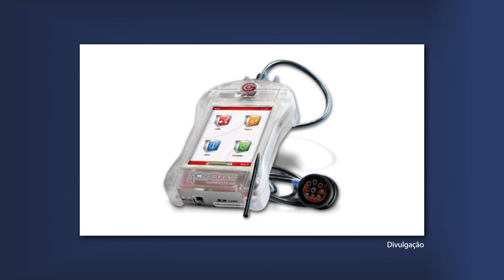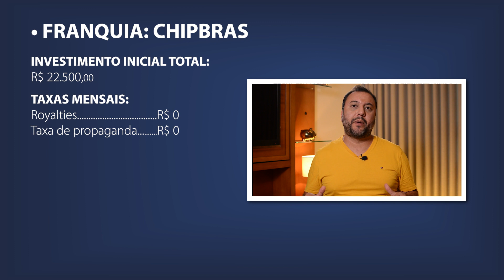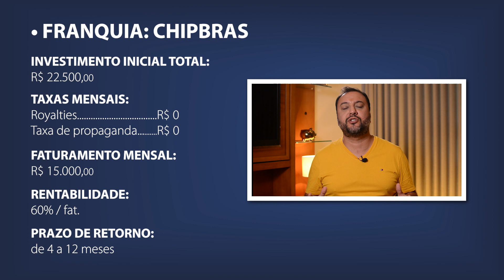FRANQUIA AUTOMOTIVA: Chipbras [reprogramação de motores] Franquia barata pra trabalhar 🚘🚛🚜🚌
Já pensou em trabalhar com uma franquia automotiva? Neste vídeo, eu apresento a franquia Chipbras.

A Chipbras é um negócio para fazer a reprogramação de motores com injeção eletrônica. Vai ser um negócio que você vai trabalhar com carros, caminhões, tratores, ônibus e mais.

Todo motor com injeção eletrônica, você vai poder modificar com essa franquia automotiva. O objetivo vai ser melhorar o desempenho dos motores.

Com a reprogramação, por exemplo, o motor vai economizar combustível, vai melhorar o torque, a potência e a aceleração.

Então, é um serviço que atrai bastante o consumidor. Por que quem não quer economizar combustível e melhorar a performance do carro?

Para trabalhar com essa franquia automotiva, você não precisa ter conhecimento técnico. A franqueadora oferece todo o treinamento necessário para você aprender o que fazer.

Os equipamentos usados para a reprogramação também são simples de usar, e você vai recebê-los assim que adquirir sua franquia.

É uma franquia de serviços automotivos que você pode iniciar para ser seu próprio chefe. Ou também pode ser uma franquia para você agregar um serviço na sua empresa, caso você já tenha uma oficina mecânica, por exemplo.

Assista o vídeo até o final para ficar por dentro de todos os detalhes da franquia automotiva Chipbras!

Henrique Mol é empreendedor nato, fundador e Presidente do grupo Encontre sua Franquia que possui atualmente mais de 1.000 operações em todo o Brasil. Atuando em diversos setores, faz parte do grupo as marcas: Encontre Sua Viagem (Agência de Viagens), Mardelle (Moda Íntima), Quisto (Corretora de Seguros), SUAV (Beleza e Estética), Acquazero (Estética Automotiva), Creamberry (Açaí) e Fórmula Pizzaria (Pizza), e também a Zaplus (Distribuidora).

*ENTRE EM CONTATO COM A FRANQUIA QUISTO*